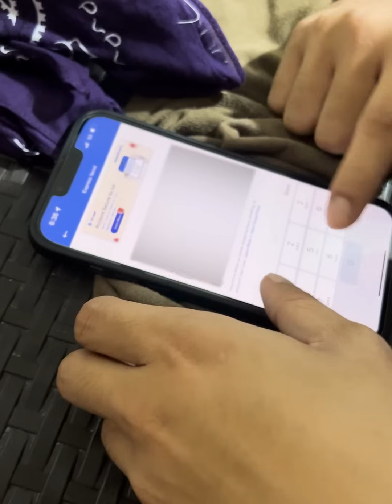Nakabawi din kay Kernel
ANG MGA VIDEO SA CHANNEL NA ITO AY HINDI ANGKOP PARA SA MGA BATA.